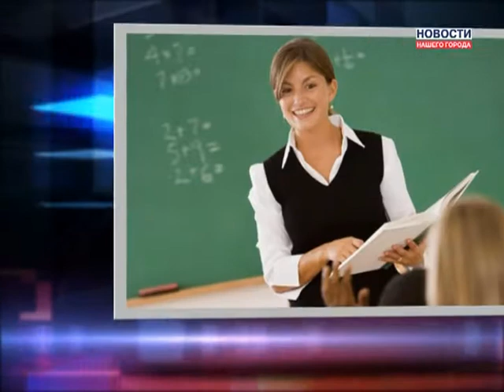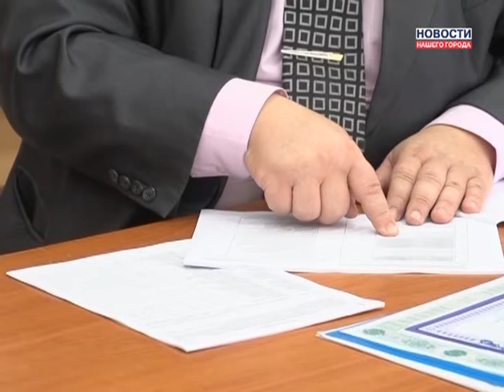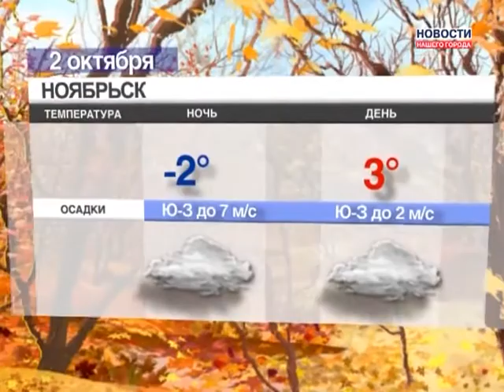1 10 2013 Новости Нашего Города г Муравленко